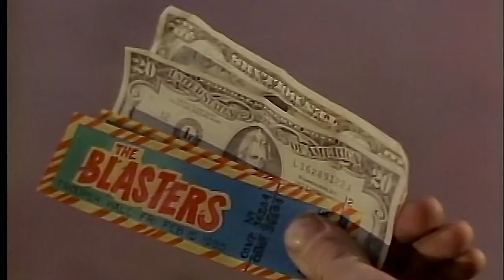COLORED LIGHTS The Blasters